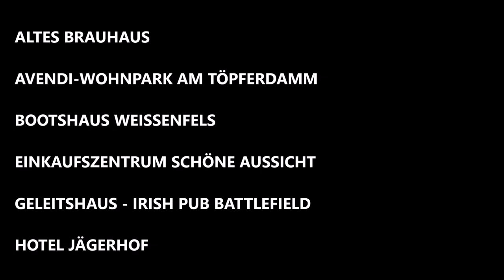Schlossfest Weißenfels 2018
Weissenfels. Zahlreiche Weißenfelser Gruppen und Vereine marschieren im August 2018 beim Festumzug zum Schlossfest mit.